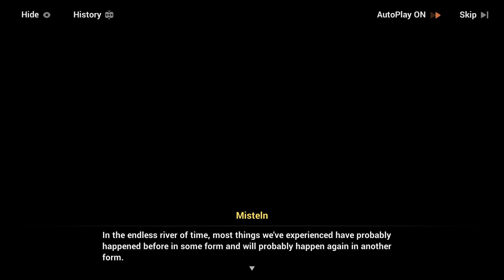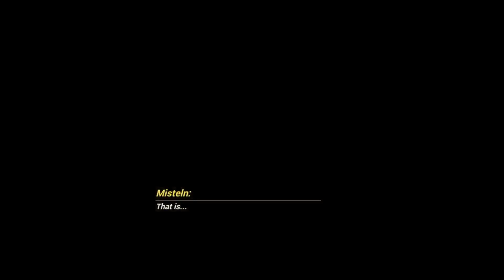[Honkai Impact 3rd] Story Chapter XXXIX - Daughter of The Sea Act 1 Part 3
Farewell Misteln.